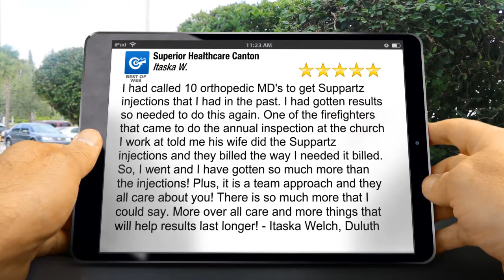Supartz Knee Injections Canton - Remarkable 5 Star Review by Itaska W.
I had called 10 orthopedic MD's to get Supartz injections that I had in the past. I had gotten results so needed to do this again. One of the firefighters that came to do the annual inspection at the church I work at told me his wife did the Supartz injections and they billed the way I needed it billed. So, I went and I have gotten so much more than the injections! Plus, it is a team approach and they all care about you! There is so much more that I could say. More over all care and more things that will help results last longer! - Itaska Welch

Supartz Knee Injections for Knee Pain in Canton GA
Best Sports Injury clinic in Canton

Superior Healthcare Canton
2050 Cumming Hwy
Canton GA
30114

Supartz Knee Injections